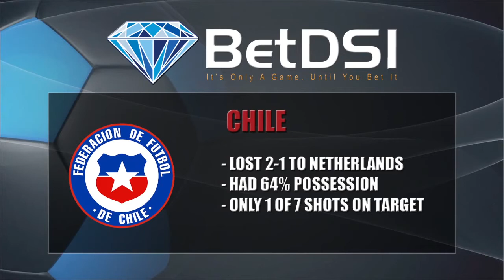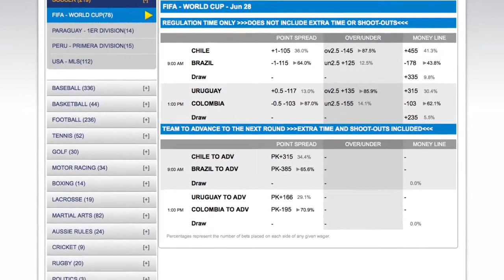Brazil vs Chile World Cup Odds and Betting Predictions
The round of 16 at the World Cup begins with a doozy on Saturday with Brazil facing Chile, and the hosts come into this match as the favorites against a Chilean team that has been one of the revelations of the tournament. Brazil has dominated Chile in the past with 21 wins and eight draws in 33 meetings, but you could argue that Chile has looked better than the hosts in this World Cup and all they need is to be better for 90-plus minutes.

This should be a barnburner, especially for the neutrals.

Brazil vs Chile

Saturday, June 28th -- 12:00 PM ET

World Cup Odds: Brazil -160, Chile +425, Draw +295

O/U: 2.5